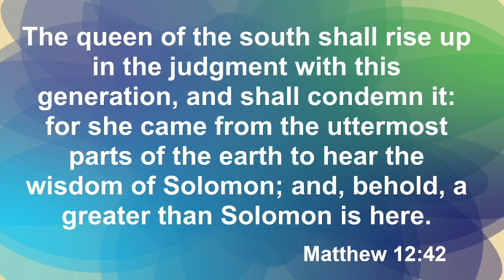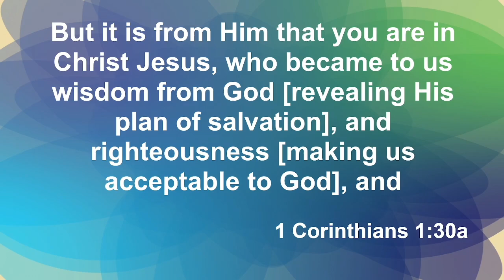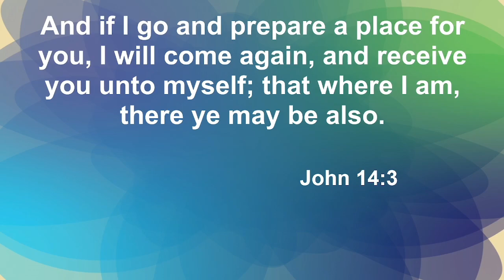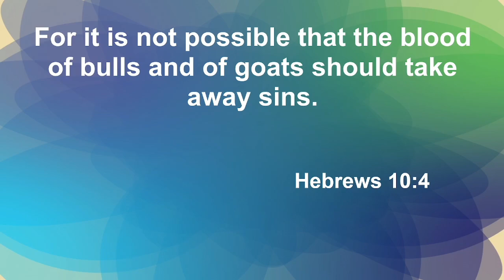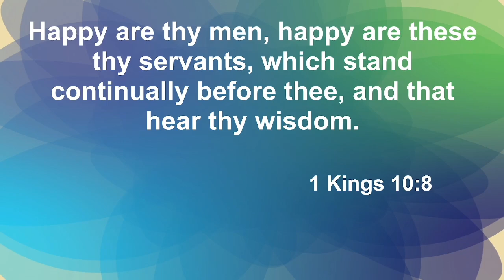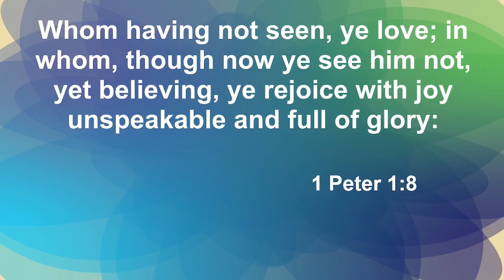A Greater Than Solomon Is Here | July 7, 2024